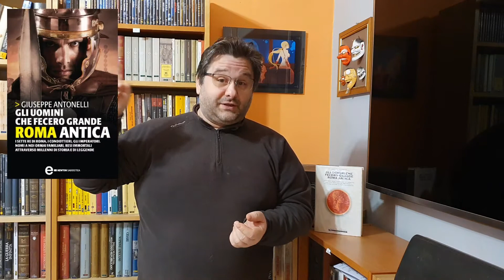[Recensione] Gli Uomini che fecero Grande Roma Antica di Giuseppe Antonelli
I sette re di Roma, i condottieri, gli imperatori: nomi immortali che hanno attraversato millenni di storia e di leggende, di letteratura e di poesia. Chi erano, in realtà, i grandi personaggi della Roma antica? Scipione, Vespasiano, Marco Antonio: come hanno contribuito alla gloria della città, e come alla sua disfatta? Con quali grandi sfide si sono misurati, come e quanto hanno contribuito ad ampliare l’impero, a quali leggi hanno legato il proprio nome, come hanno cambiato l’architettura dell’antica Roma? In sostanza: come hanno modificato, ognuno a modo suo, il corso della nostra storia? Questo saggio, puntuale nei contenuti e di agile consultazione, si propone in tal senso come un contributo importante, che arricchisce la biografia ufficiale dei grandi uomini di Roma antica con aneddoti particolari che li renderanno più familiari di quanto non siano mai stati.